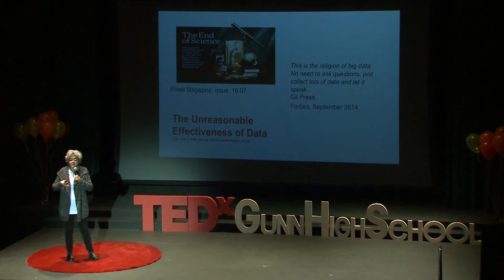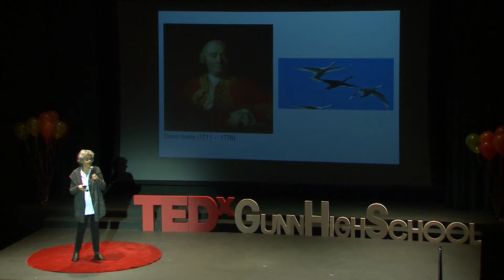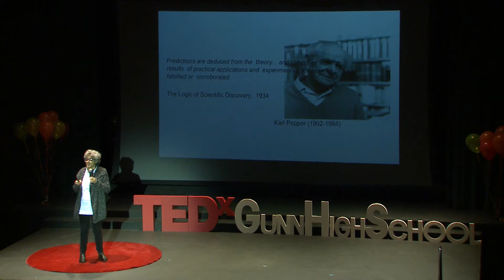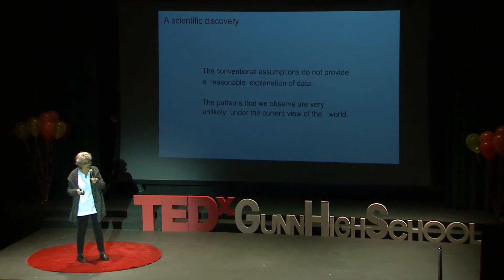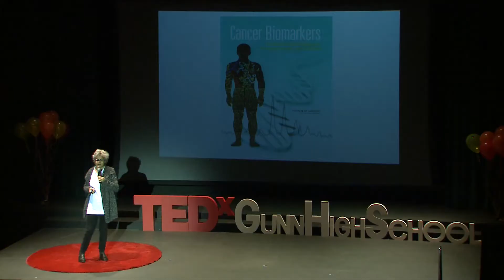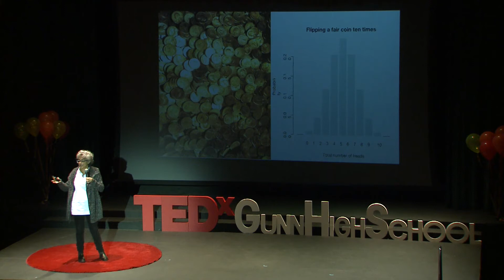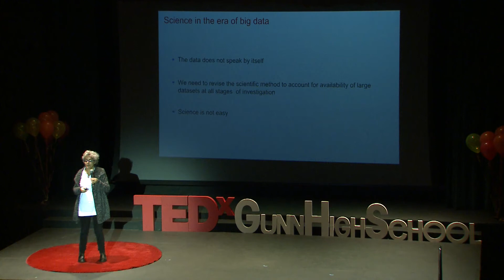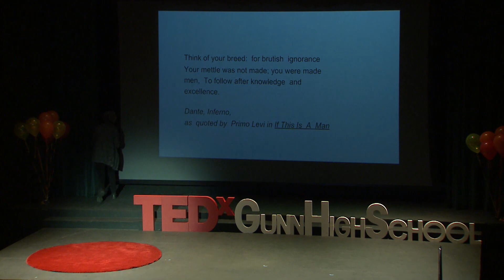Data, Science, and the Truth | Chiara Sabatti | TEDxGunnHighSchool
Chiara will be speaking about the power of statistics. She will apply points from statistical genetics and data science.

Chiara grew up in Italy, where she attended Liceo Classico Arnaldo in Brescia, and obtained a master degree in "Economics and Social Sciences" (DES) from the Luigi Bocconi University in Milan in 1993. Her final research project was on applications of finite exchangeability to population sampling, and was supervised by Eugenio Regazzini. In the same year, she was awarded a Bocconi Fellowship for advanced studies. She came to Stanford in 1994 to pursue a PhD in Statistics, and worked with Jun Liu on multiscale MCMC methods. Between 1998 and 2000 she was a post-doctoral scholar with Neil Risch in the Department of Genetics, also at Stanford. In 2000 she joined the faculty at UCLA in the newly established departments of Human Genetics and Statistics. She received the NSF Career award in 2003. After 9 happy years in sunny southern California, she came back north with her family and currently lives and works at Stanford.